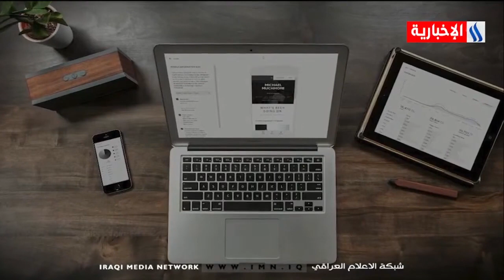برنامج دينار مع قيس المرشد - الحكومة الالكترونية - مشروع بانتظار التطبيق تقرير - علي الجميلي